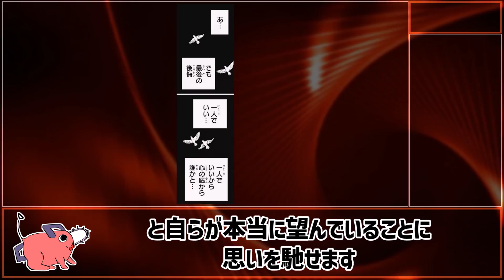【チェンソーマン考察】偽チェンソーマンの目的とディナーの終わりを徹底考察【128話】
今回は128話について解説します。
目次
00:00 オープニング
00:53 地獄に落ちる
01:57 地獄の皿の上
03:35 落下の悪魔の興味
04:14 持って帰る
04:57 ドアの向こう側
05:30 偽チェンソーマン
06:18 偽チェンソーマンの正体
08:10 偽チェンソーマンの姿
09:48 タイムリミットが朝な理由
10:40 まとめ

※本動画はチェンソーマンを読み込んだ管理人が、ゼロからシナリオと動画を制作している独自のコンテンツです。視聴者にチェンソーマンの面白さをより深く理解してもらうことを目的として独自の考察を発信しています。
※動画に関しては文化庁の引用に関するガイドライン及びYouTubeガイドラインを厳守した上で、制作しております。万が一問題がございます場合は迅速に対応いたしますので、各権利所有者様本人からご指摘・ご連絡いただけますと幸いです。

引用元：藤本タツキ / 集英社 / 週刊少年ジャンプ・少年ジャンプ+
レーベル：ジャンプ・コミックス

【TVアニメ「チェンソーマン」 】
引用元：藤本タツキ／集英社・MAPPA